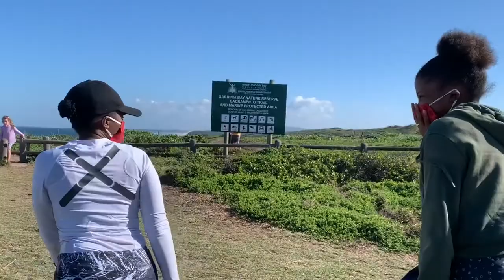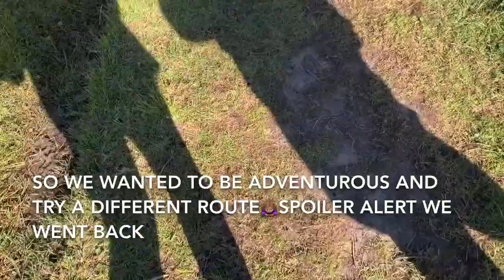VLOG | HIKE, PICNIC, FATHERS DAY| ALL THINGS SISTERS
We had many plans and things to do with him but watch and see what happened.

Comment down what your family likes doing together.
We hope you enjoy this video.

xxx